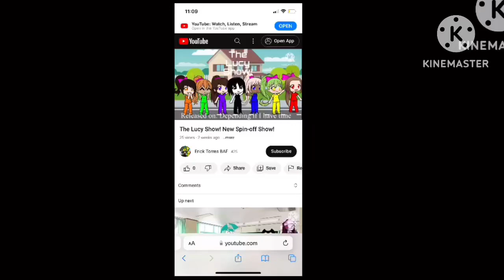Before The Lucy Show…